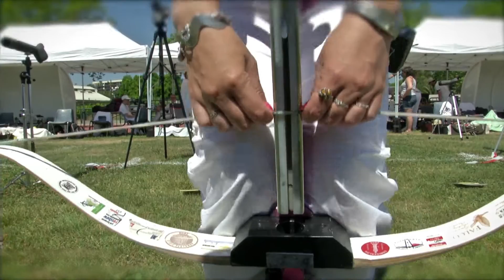FFTIR 2017 Présentation de l'arbalète Field par Amélie PERNIN et Yves LEJARD